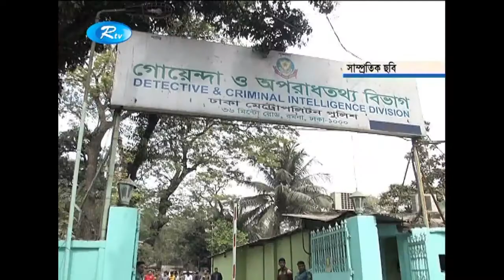রাজধানীতে ছিনতাই বাড়লেও নেই সঠিক পরিসংখ্যান